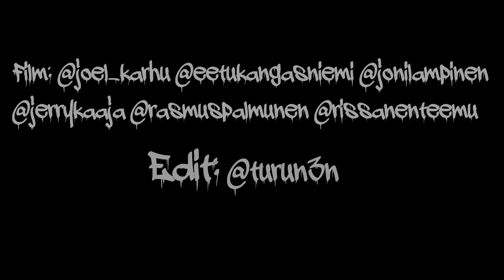Teemu Turunen winter 2K16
Film: @joel_karhu @jonilampinen @eetukangasniemi @rasmuspalmunen @jerrykaaja @rissanenteemu @onnimikael

Edit: @turun3n

Song: Chris Travis - Sci-Fi